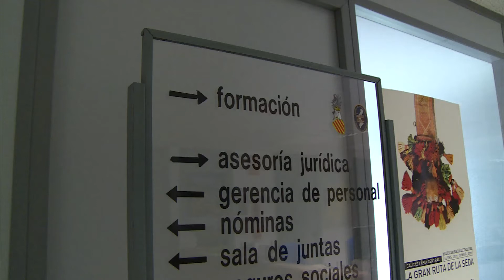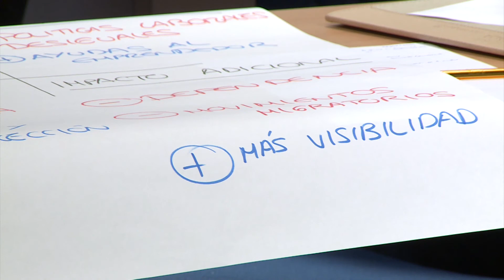La Diputació impulsa la formació en perspectiva de gènere en el sector turístic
Les àrees d'Igualtat i Turisme de la corporació provincial han organitzat unes jornades formatives per a municipis dins del Pla Integral d'Igualtat de Gènere en el Sector Turístic 2020.

El personal tècnic dels ajuntaments es preparen per a treballar en productes turístics que aborden aquesta visió de gènere tant en els continguts com en el llenguatge emprat.